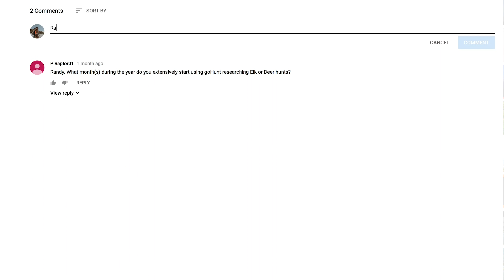Western Hunting Terms with Randy Newberg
Randy wants to know what questions you have that he hasn't answered. He gets a lot of email and comments asking for him to define different terms he uses in his content, such as saddle, scree field, park, thermals, etc.

What other questions do you have? He wants to answer them for you! So please write your question down below in the comments section.